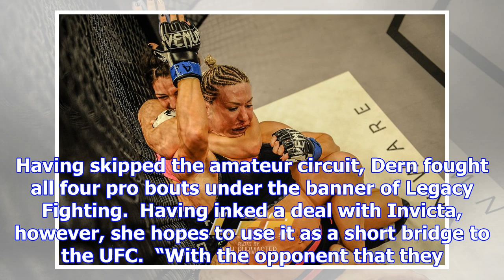Jiu-jitsu ace mackenzie dern inks invicta fc deal with an eye on the ufc | mmaweekly.com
Multiple-time jiu-jitsu world champion Mackenzie Dern has inked a deal with Invicta FC, which could ...